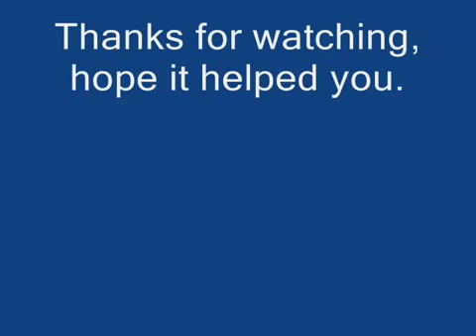Bedtime Relaxing Music The Beauty of Nature